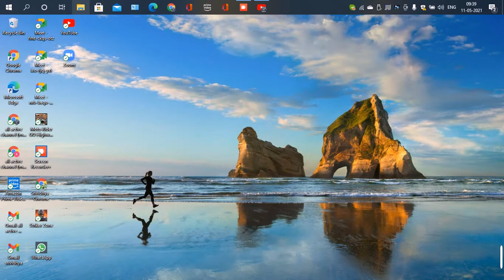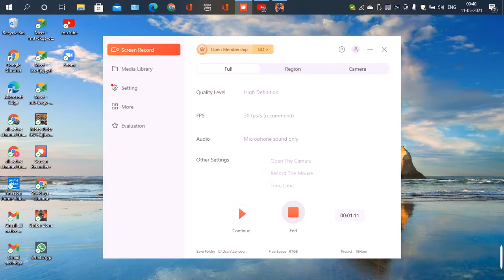gun game gameplay